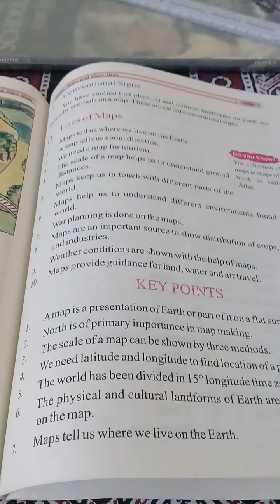5 September 2020